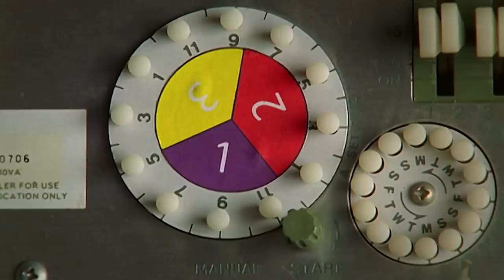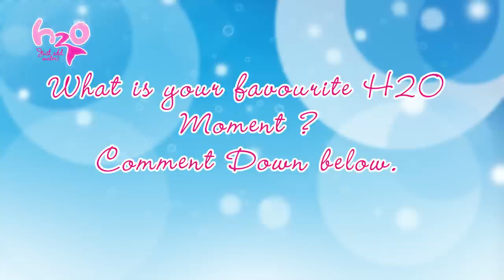H2O - Just Add Water S1 E6: Young Love (short episode)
Here is a summary of episode 6 for you. Do you remember this episode? :)
When Rikki saves Emma's brother Elliot from drowning, he develops a crush on her, and won't leave her alone. With Rikki getting annoyed, Emma and Cleo try to persuade her to let Elliot down gently; but with Rikki's fiery nature, that doesn't work too well, and an upset Elliot runs away. Rikki finds him at Lewis' brother's nursery plant school and apologises. However, they end up locked in and Rikki discovers that the sprinklers will wash the plants. The others must get them out before Rikki is transformed.

H2O-community:)